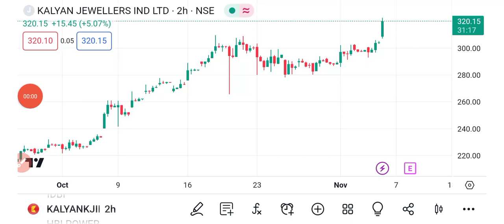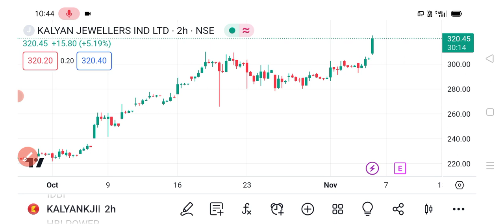Kalyan Jewellers Share 🔥| Kalyan Jewellers share latest news | Kalyan Jewellers share news today